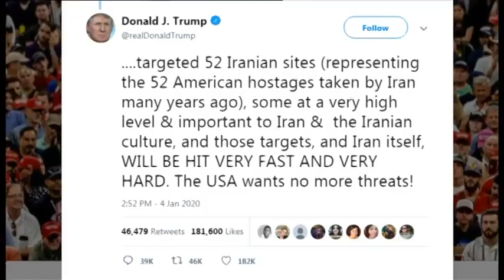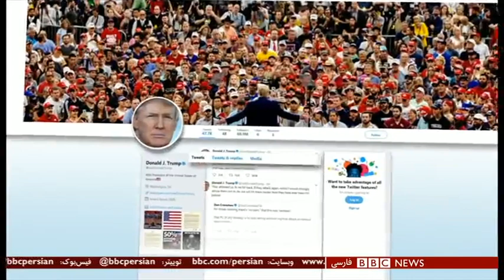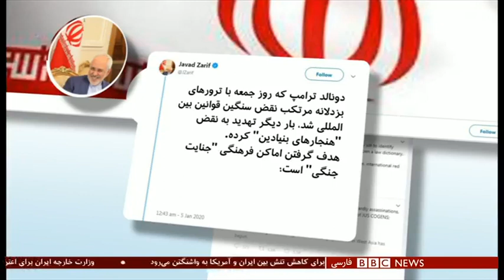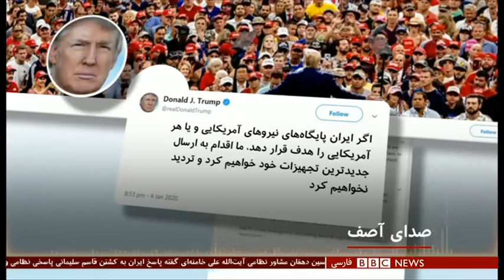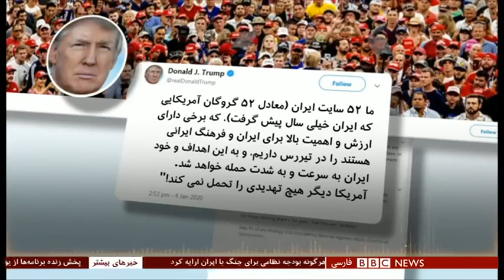اخبار ساعت شش عصر - یکشنبه ۱۵ دی